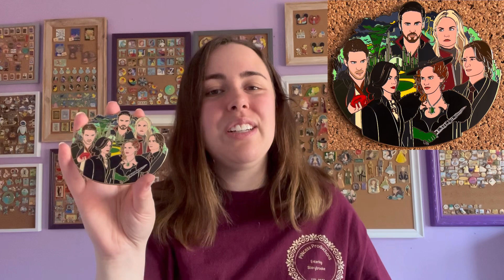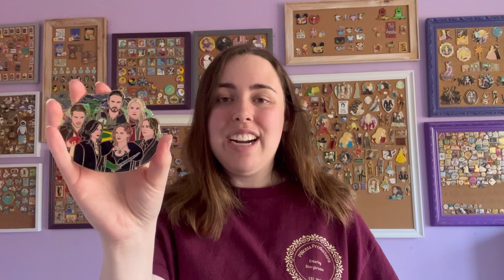I Made a OUAT Pin (again) | Oz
My fourth pin in my Once Upon A Time cluster series is here! It represents the Oz arc in season 3b. It is Limited Edition 20 and all 4 of my OUAT pins are available on my fantasy pin account below.

Follow @pincess_productions on instagram for all pin updates and sale details

                                                 V
Pin mail